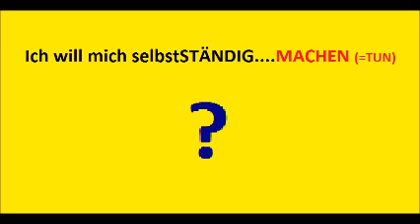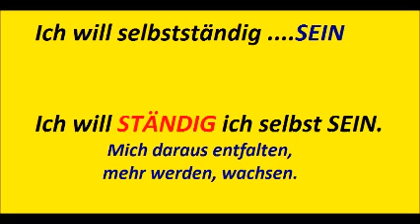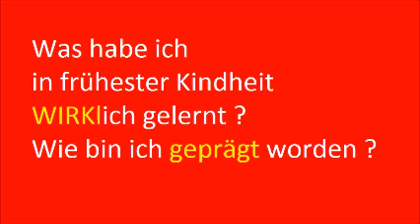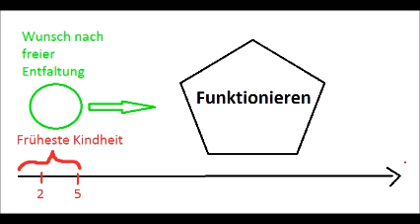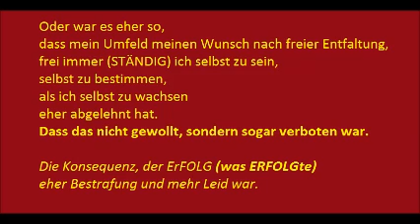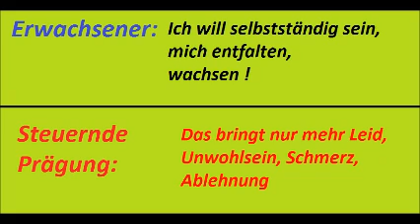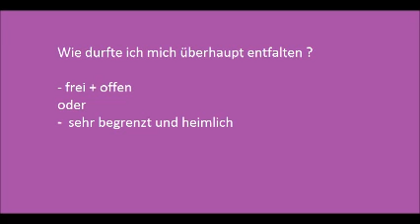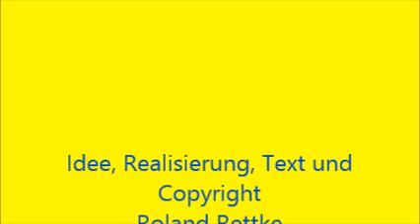Selbständigkeit, Selbstentfaltung, Erfolg und Selbstsabotage